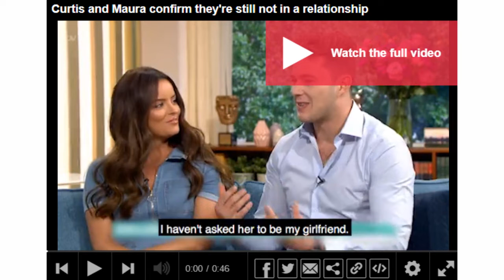Downton Abbey movie: Curtis Pritchard and brother AJ don bow ties and tails as they transform into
Please Donat on the development of the channel Z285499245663

Downton Abbey movie: Curtis Pritchard and brother AJ don bow ties and tails as they transform into butlers to interview stars on the red carpet
He has secured several lucrative TV deals since leaving Love Island.

And Curtis Pritchard's latest project may be his most adventurous yet, as he dressed as a post-Edwardian butler with his brother AJ at the Downton Abbey premiere.

Curtis, 23, donned bow ties and tails as he transformed into a servant of the era to interview a whole host of stars at the Leicester Square venue on Monday night.
Curtis and AJ, 24, both donned pale grey tuxedo shirts with a matching bow ties and waistcoats, with a pocket watch and chain slipped into the pocket.
They teamed their costume with a pair of suit trousers and smart dress shoes, while sporting a pair of soft grey butler's gloves to complete the overall look.

The dynamic duo appeared to be relishing in their new roles as presenters for Lorraine, as they beamed with delight on the red carpet.
This is just the beginning of Curtis and AJ's journey on Lorraine, as they are set to present their very own segment in the coming weeks.

The ballroom dancer and his Strictly Come Dancing star brother are set to join forces with presenter Lorraine Kelly where they will surprise viewers who've been going through a difficult time.

The twinkle-toed brothers will team up to make two films for the ITV daytime show.

Speaking of his exciting new role, Curtis told The Sun: 'It’s been a whirlwind since leaving Love Island and I’m so excited to have the opportunity to join the team at Lorraine.
'I know the positive effect dance can have on people’s lives and I can’t wait to get the chance to spread that message around with AJ.'

While older brother AJ added: 'Lorraine and the team on the show have always been great to work with and I’m looking forward to working together long term.'

Fresh from his success in the Mallorcan villa, Curtis landed a role on the first series of RuPaul's Drag Race UK, where he and AJ will act as dance coaches and choreographers.

He is also set to star on the Greatest Dancer as the show's receptionist, with the hunk planning on greeting the contestants ahead of their performance on stage.